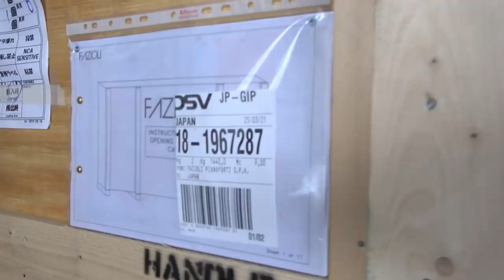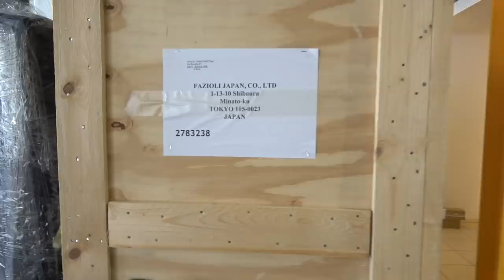【大興奮】イタリアから新品のFAZIOLIピアノが送られてきました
2024年5月6日特別東京公演チケット詳細・購入はこちら